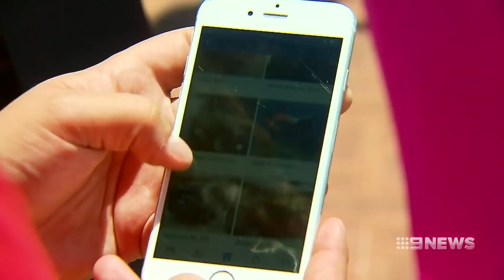Baldivis Robbery | 9 News Perth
Police are warning about the potential dangers of social media after two women were ambushed when they tried to buy a car through Facebook. They were lured to a carpark and attacked by a man armed with a gun.